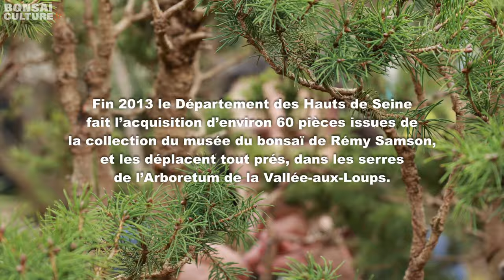LA FORÊT DE JIMMY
Jimmy est bonsaï-ka et ancien élève de Rémy SAMSON.
Lors de sa fermeture fin 2013, le Département des Hauts de Seine fait l’acquisition d’environ 60 pièces exceptionnelles issues du musée du bonsaï de Rémy Samson, et les déplacent tout prés, dans les serres de l’Arboretum de la Vallée-aux-Loups qui est situé au cœur du Val d’Aulnay au 102, rue de Chateaubriand à Châtenay-Malabry, dans les Hauts-de-Seine.

Au 23 septembre 2016, le musée du bonsaï ferme définitivement ses portes. Une partie des arbres du musée du bonsaï de Rémy Samson, composent désormais la collection du Parc de la Vallée aux Loups, formant un trésor végétal accessible gratuitement au public.